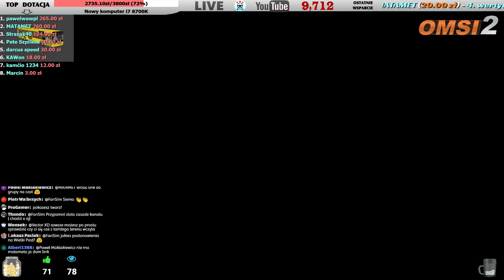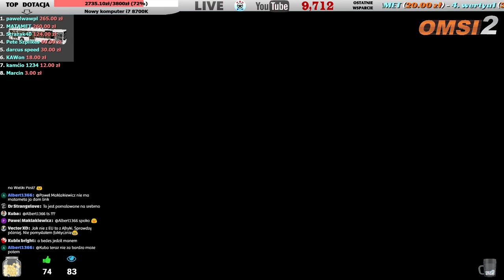OMSI 2 - KATOWICE, SZCZECIN, LUBLIN - MAZ Białoruska Myśl Techniczna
🔔 NACIŚNIJ DZWONEK🔔 PRZY SUBSKRYPCJI 🔔

OMSI2 - KATOWICE, SZCZECIN, LUBLIN - MAZ Białoruska Myśl Techniczna

✅ TEAMSPEAK
☛ Teamspeak FanSim:  fansim.gclan.pl

👍 REGULAMIN 👍

NIGDY NIE PISZ NA CHACIE SŁOWA " EJ" BO DOSTANIESZ OD RAZU BANA

0. NIE pytaj o MODERATORA. Bo jak pytasz to go nie dostaniesz !
1. Pisz pełnymi zdaniami, nie pisz półsłówkami bo nie wiem o co pytasz.
2. Zakaz pisania wielką czcionką. Na początku (WARN - Ostrzeżenie)
3. Zakazuje się reklamowania na czacie.
4. Nie interesuje mnie sub za sub.
5. Zakaz obrażania i używania wulgarnych słów !
6. Jak już oglądasz stream nie pytaj się o tą samą rzecz kilka razy. Słuchaj i czytaj bo pytania powtarzają się.
7. Nadmiernie nie spamować popularnymi skrótami i emotikonkami.
8. Nie pytaj ile mam lat oraz mój lektor, gdzie pracuję, jaki mam zawód bo to jest moja prywatność - uszanuj ją !
9. Zasada może i ostatnia ale najważniejsza, Oglądaj i Baw się dobrze :)

1. Ostrzeżenie tzw. WARN
2. Timeout - czasowe wyciszenie na czacie na 300 s
3. Ban - Zablokowanie

Mój komputer :

Procesor : Intel i5 4690K - 4,4 GHz.
Płyta główna: MSI Gamming 3 Z97
Pamięć: 8 GB Corsair BalisticX - 1866 Mhz.
Grafika: PALIT GTX 1060 Jeaststream 6 GB
Dysk: 128 GB SSD ADATA + 2 TB HDD WD
Monitor: BenQ 27" GW 2760SH i Samsung 22 ''
Klawiatura: A4Tech Bloody B1 20
Myszka: MSI Intercereptor DS B1
Słuchawki: Philips SHP2500/00
Mikrofon: Trust Starzz
Kierownica: Logitech Driving Force GT
Joystick: Thrustmaster T.16000M
Kontroler: Free Track